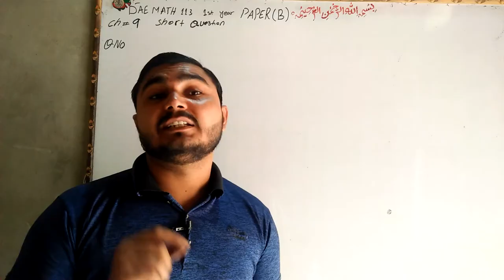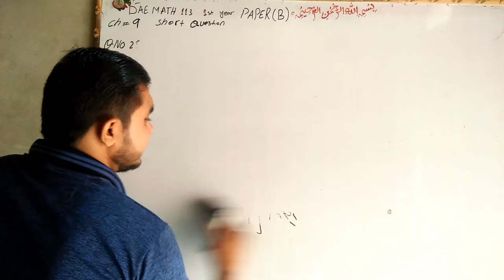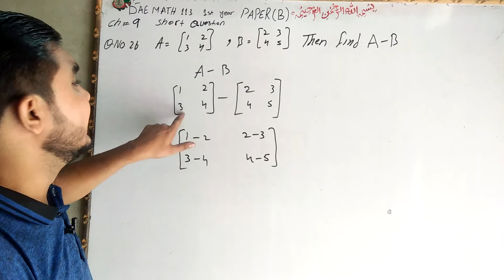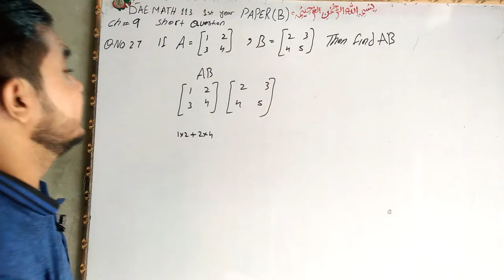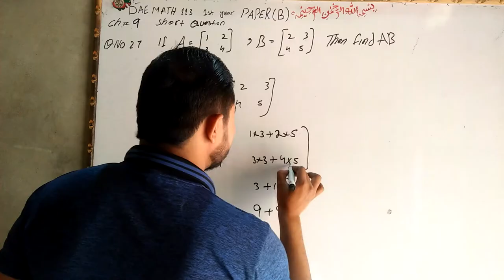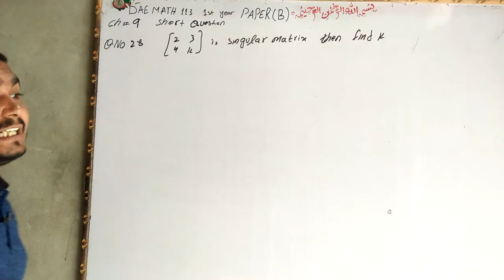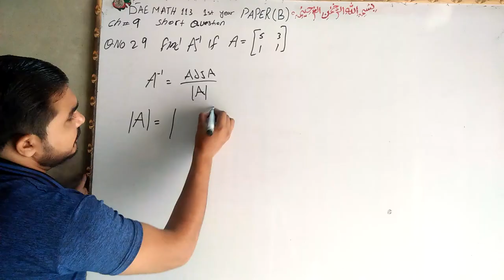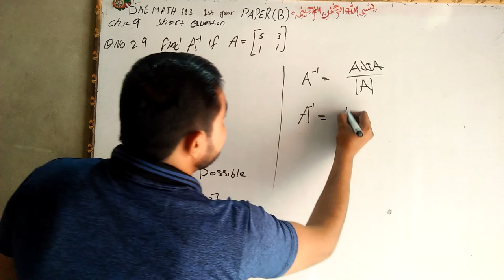DAE Math 113|| 1st year || Applied Mathematics- 113||Chapter 9 ||Short Questions ||Question 25 to 29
dae math 113 1st year chapter no 9 short question no 25 to 29 paper (B)  etmaad academy from burewala asghar sultan wtp no 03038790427DAE Math 113|| 1st year || Applied Mathematics- 113||Chapter 9 ||Short Questions ||Question 25 to 29